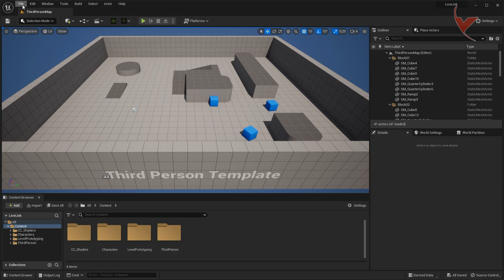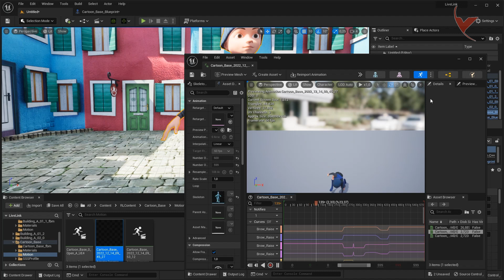iClone 8 to Unreal Engine 5.1 character, prop and Motion transfer test using iClone Livelink (Sub.)